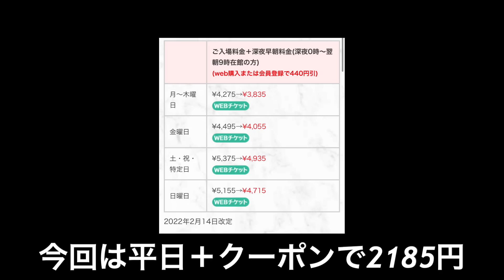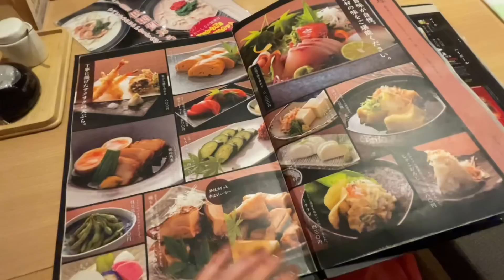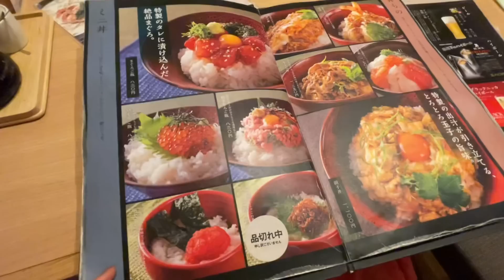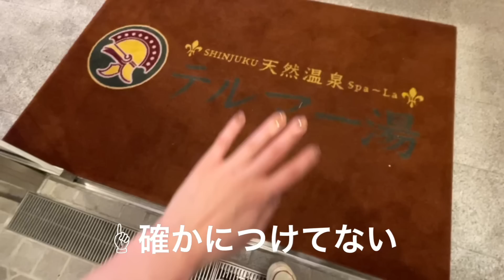【サウナ】24時間いつでもととのえる！終電無くしたらここに来るべし〜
ヴィーナスしおりです＾＾